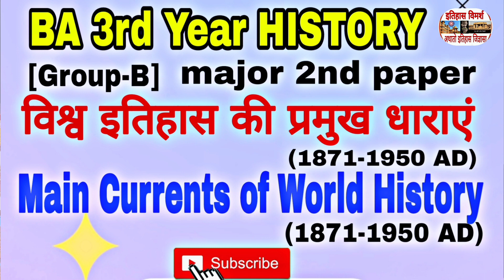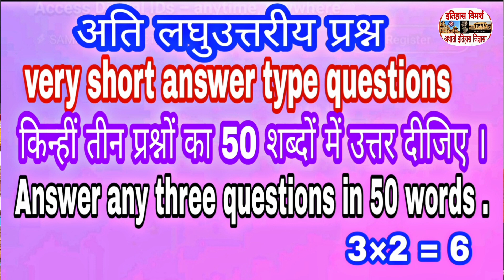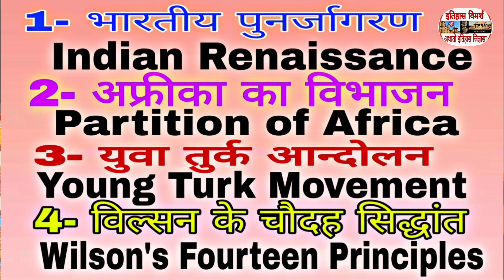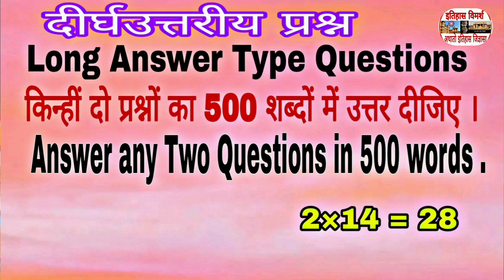BA_3rd_Year_HISTORY Group_B paper_2nd Most_Important_Questions_Exam_2024 अब_जीत_पक्की_है ...✍️